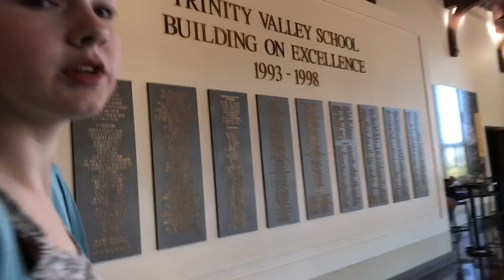FAMOUS DJS MAKE A CAMEO!!! | vlog 11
sorry guys i know this vlog is so so late but my life has been really hectic. tbh i don’t really have an excuse but hey im back and better than ever. ill be uploading hopefully multiple times this weekend to make up for all the footage that i never uploaded but still want to u know anyway nobodys gonna know that because no one even reads these captions lol i could literally say anything. if you read this comment your favorite type of ice cream. mine is phish food by ben and jerrys. love y’all peace out